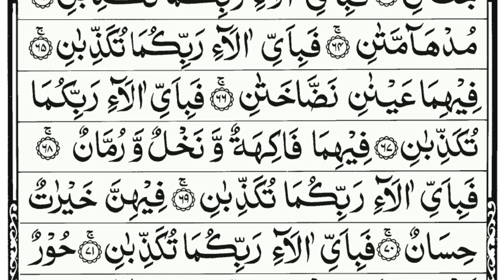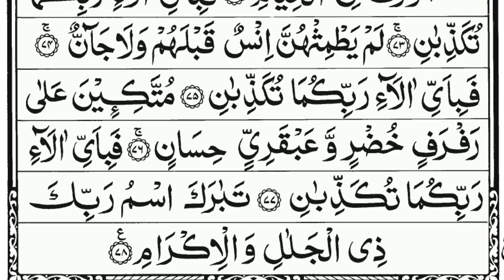Surah Ar-Rahman - Beautiful Recitation with Arabic Text HD EP-045| سورة الرحمن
Experience the profound beauty and spiritual depth of Surah Ar-Rahman (The Most Merciful), the 55th chapter of the Holy Quran.rahman surah rahman quran Recitation Full With Arabic Text HD EP-045| سورة الرحمن